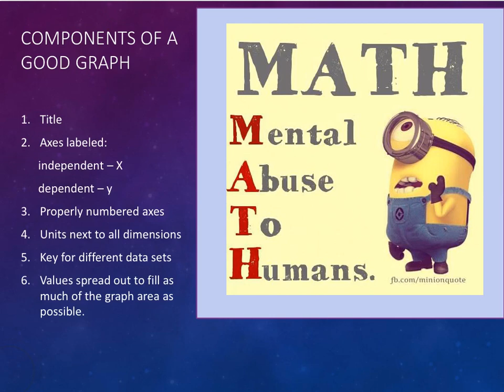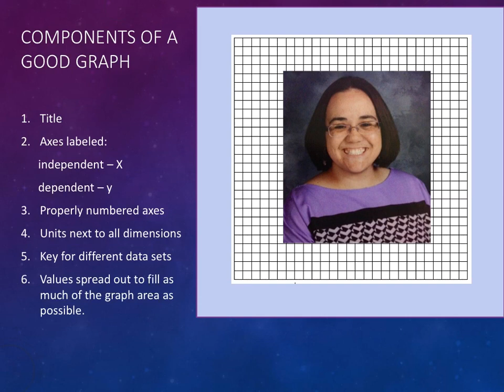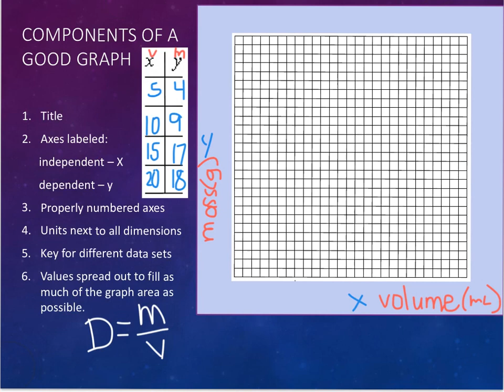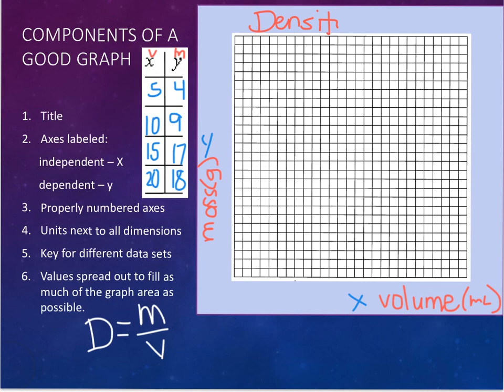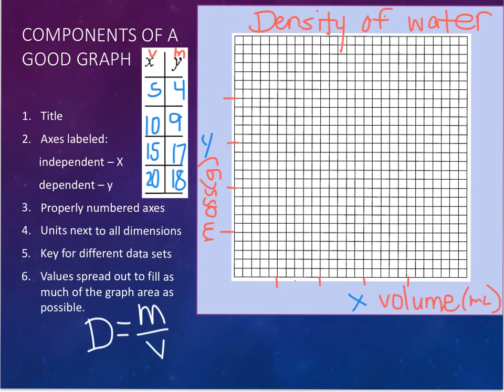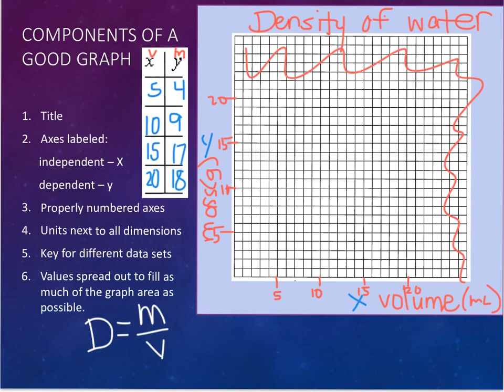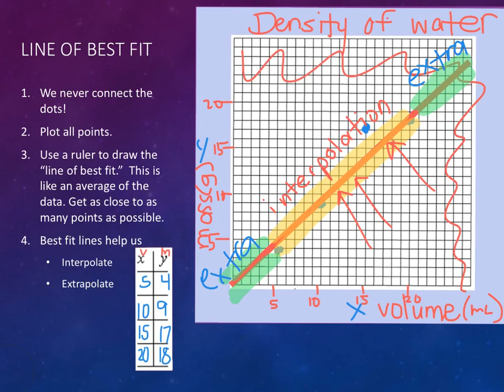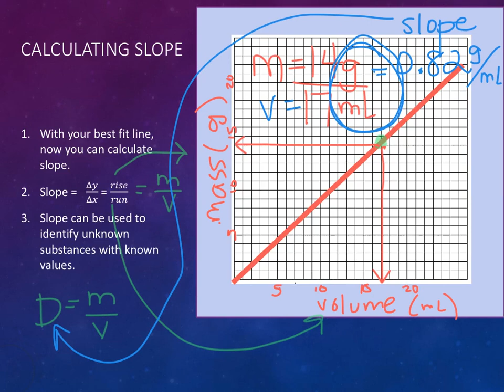Graphing Guide for chemistry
Extrapolate interpolate, slope of a line